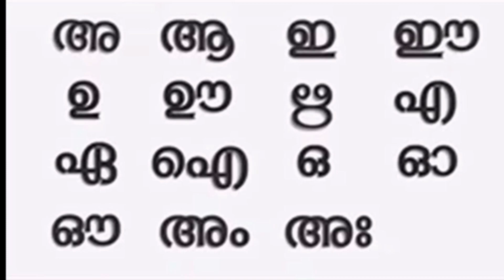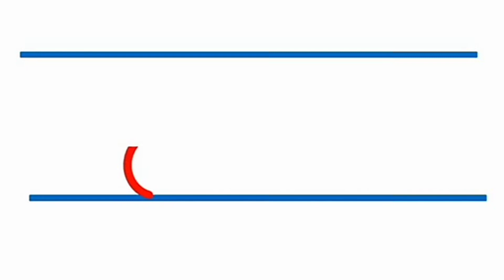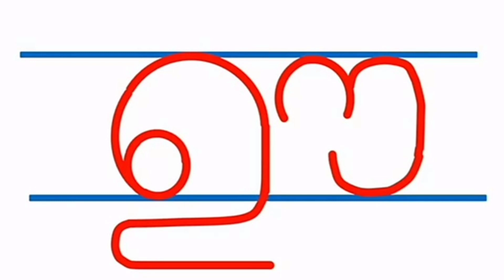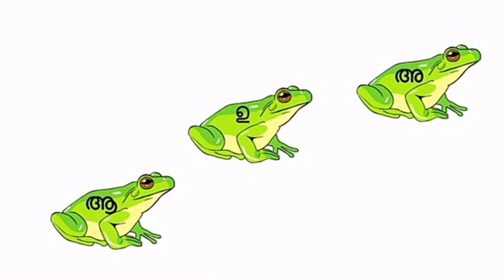സ്വരാക്ഷരങ്ങൾ | ഊ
Mittu is here again with ഊ